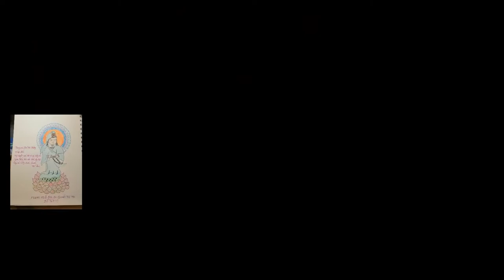Vẽ tranh Quán Thế Âm Bồ Tát | Quảng Hiếu | Cộng Đồng Địa Tạng Bồ Tát